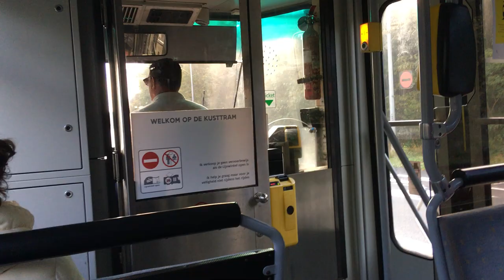Rit Kustlijn-motorrijtuig 6002 naar Knokke / tour avec l'automotrice Kustlijn 6002 à Knokke. BEL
Rit met Kustlijn-motorrijtuig 6002 onderweg van Bredene naar Knokke. Opname in De Haan.

Tour avec l'automotrice côtière [Kustlijn] 6002 en route de Bredene à Knokke.. Enregistrement à Cocq-sur-Mer.